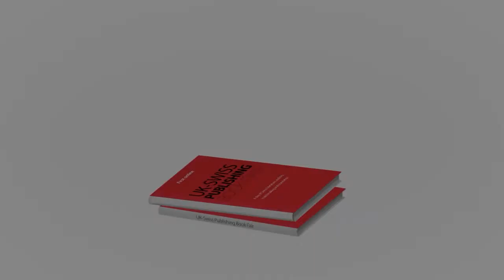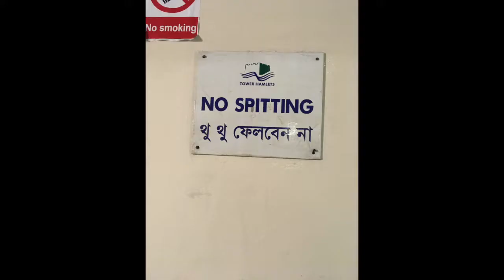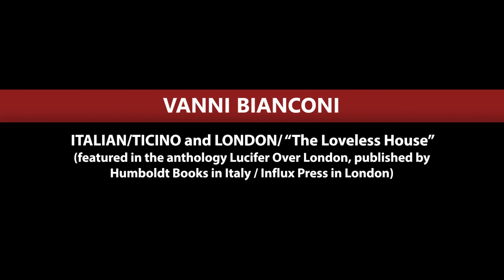LITERALLY SWISS. Vanni Bianconi